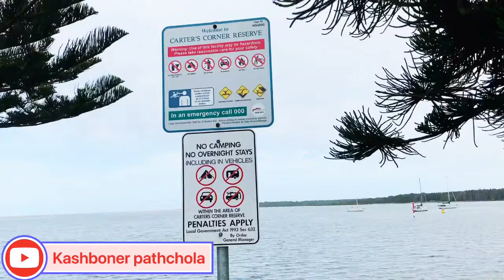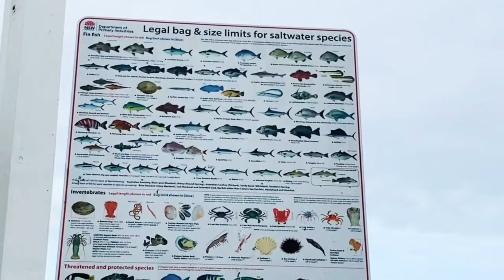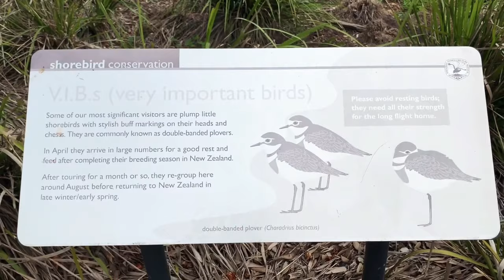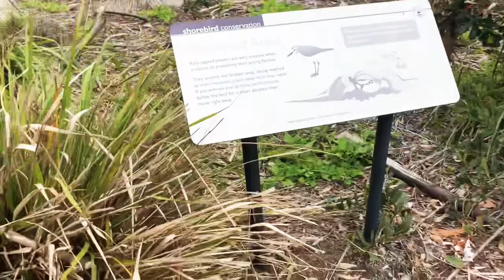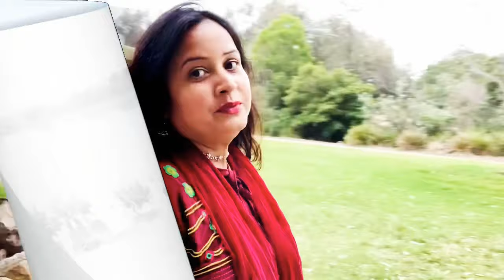কি দারুন দেখতে carter’s corner reserve Sydney Australia 🇦🇺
Lots of beautiful carters corner reserve.  When you see it, your mind is absorbed.